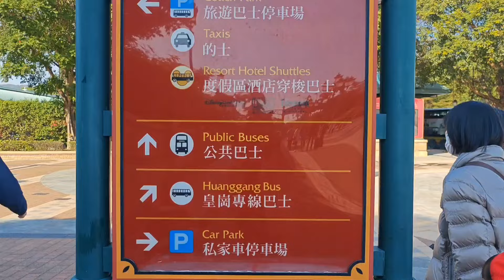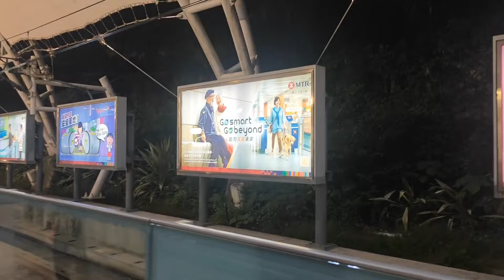lanjut liburan Xmas ke Disneyland ,kali ini kita nginep di explorer hotel Disneyland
mumpung libur panjang jadi kita ajak kk nginep di hotels Disney ,